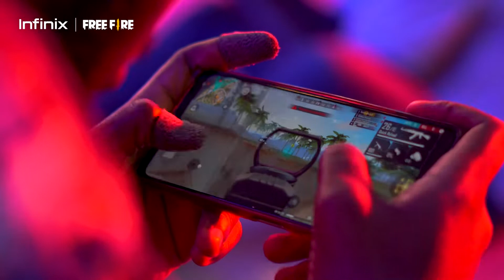Infinix Gaming master 3.0